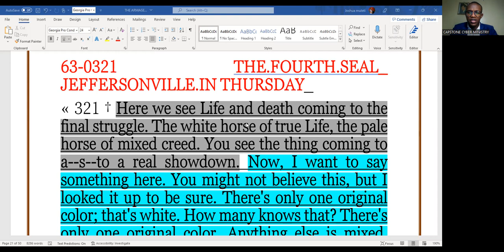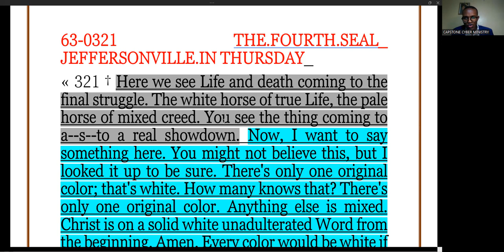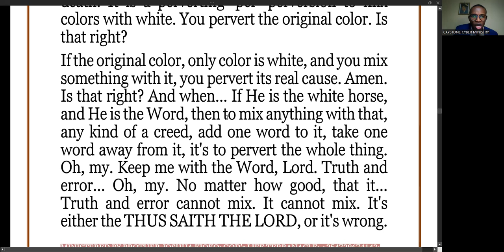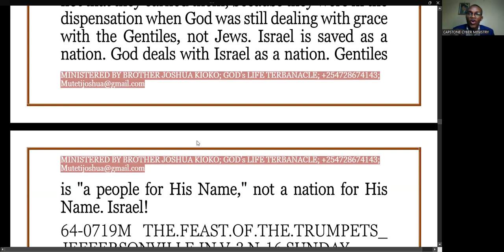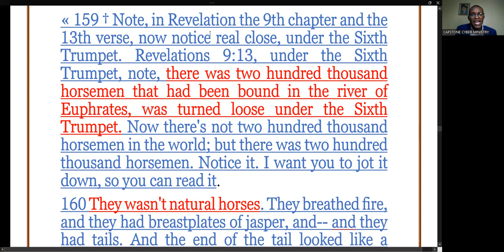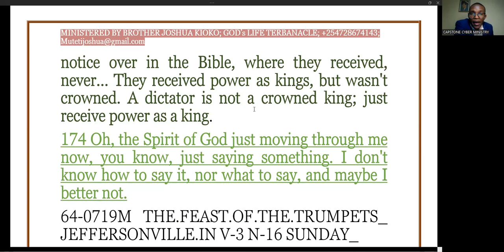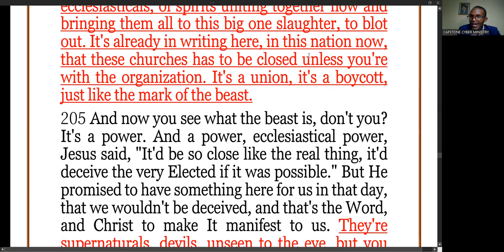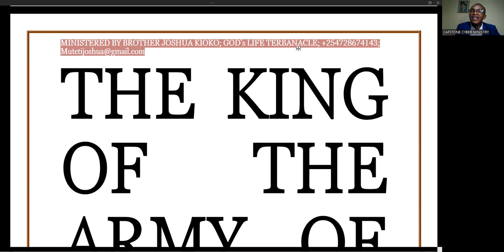THE ARMAGGEDON PART 2 - Bro Joshua Kioko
Shalom,
This sermon was ministered by bro Joshua Kioko during our weekly cyber fellowship on zoom.